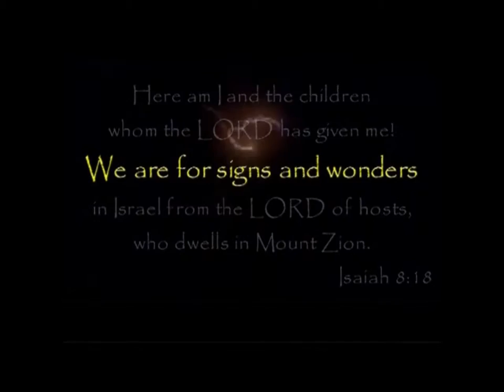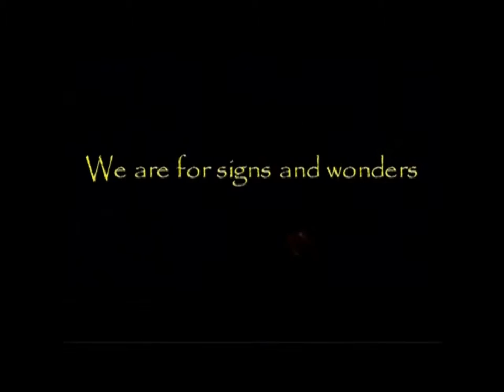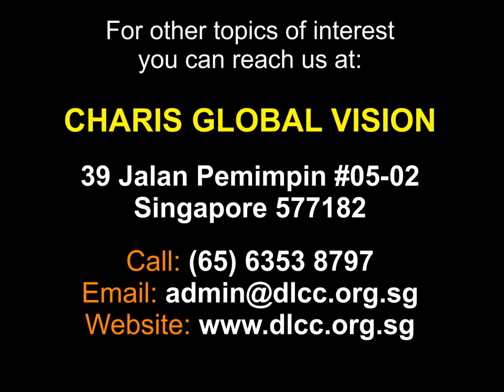A Critical Spirit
Critics are people who go places and boo things.
Brethren do not slander one another. Anyone who speaks against his brother or judges him speaks against the law and judges it.
When you judge the law, you are not keeping it, but sitting in judgment on it.
Therefore, he who cannot stand the heat should stay out of the kitchen.

“These are grumblers, complainers, walking according to their own lusts; and they mouth great swelling words, flattering people to gain advantage. But you, beloved, remember the words which were spoken before by the apostles of our Lord Jesus Christ: how they told you that there would be mockers in the last time who would walk according to their own ungodly lusts. These are sensual persons, who cause divisions, not having the Spirit” (Jude 1:16-19).

Critical spirit destroys relationship.
It separates good friends.
It builds up hatred.
It uproots righteousness.
It brings depression.
It oppresses the victim.
It condemns the innocent.

Listen to this powerful message of God, "A CRITICAL SPIRIT", and be blessed in Jesus' name.